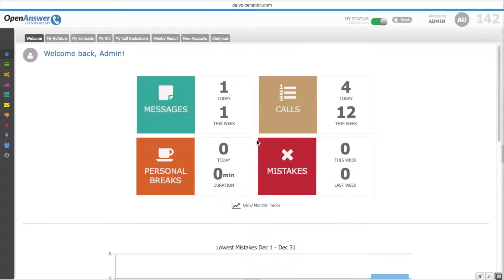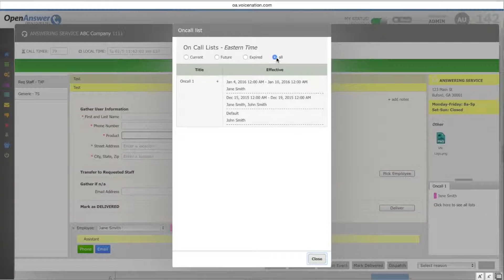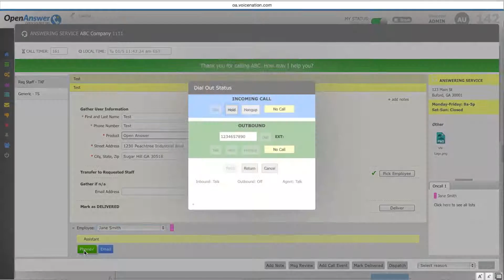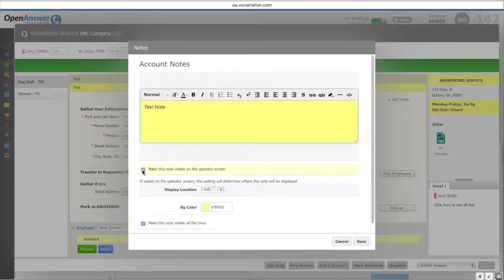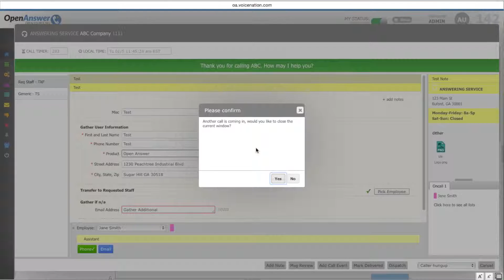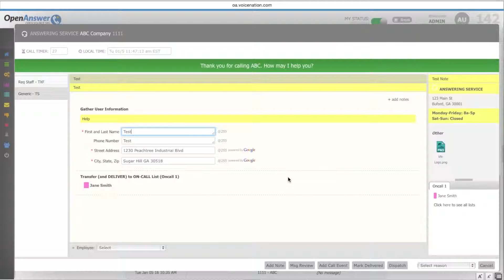OpenAnswer Operator Screen Overview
This is a complete overview of the OpenAnswer Operator Screen and what the individual answering the call will see. OpenAnswer is a revolutionary, open source call center / answering service platform developed by VoiceNation. and download the software for free.